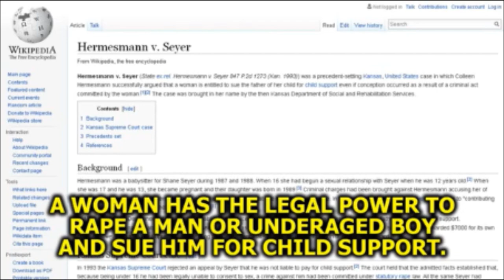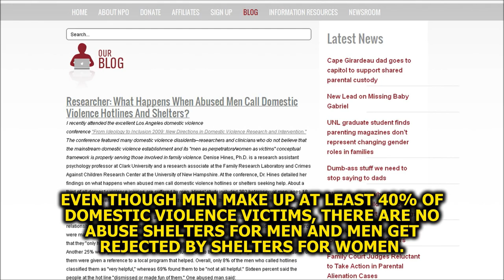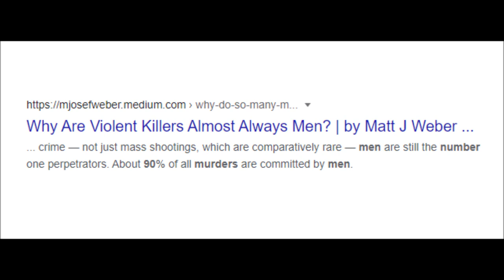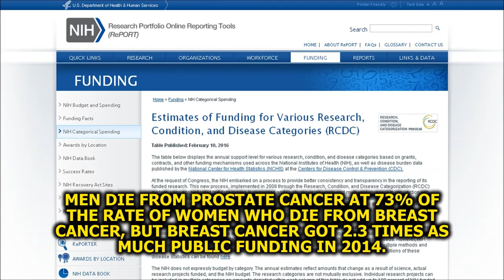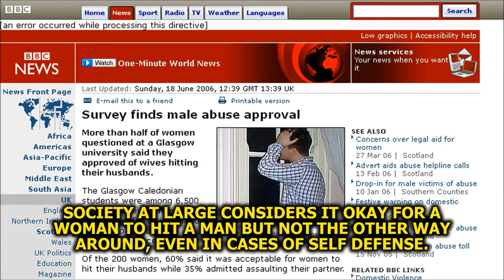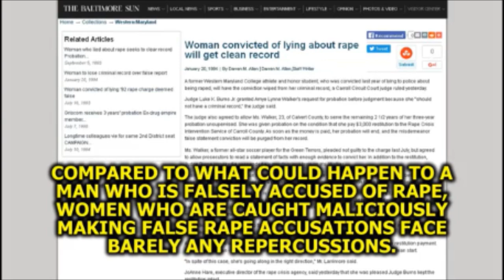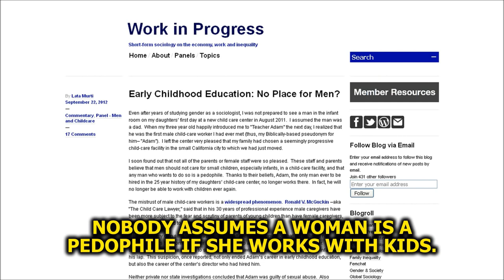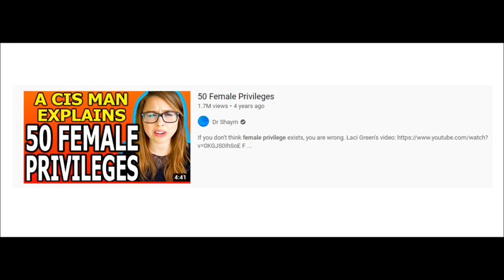Dr Shaym '50 female privileges' debunked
I uploaded this video in 2021 but it got deleted when I deleted my YouTube videos en masse back in July 12, 2024. Here is a reupload of that video.